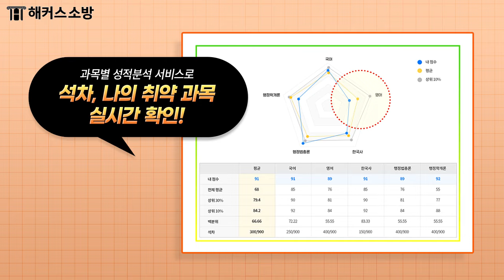24년 소방시험 실시간 합격예측 풀서비스 사전예약하고 아이패드 받자! | 해커스소방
24년 소방 필기시험 실시간 합격예측!
풀서비스 사전예약하고 아이패드 받자!

👉 더 정교해진 해커스소방
실시간 합격예측 풀서비스로 합격 확인!

v 시험 직후, 모바일로 쉽게 채점
v 시험 종료 직후, 나와 경쟁자의 점수 실시간 비교
v 이번시험 오답률 Top 5까지 실시간으로 확인
v 스타강사진 총평&해설특강 라이브까지

해커스소방 풀서비스로 한 번에 확인하고
3/30(토) 소방 시험 합격예측 실시간으로 확인하자!

★사전예약만 해도 혜택 100% 당첨!